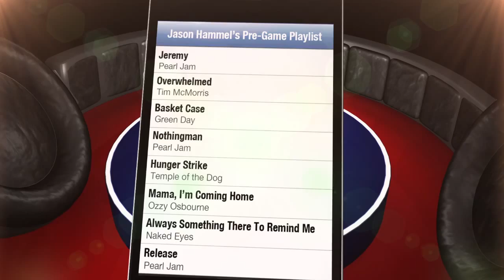Pre-Game Playlist: Jason Hammel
Starting Pitcher Jason Hammel talks about what song he listened to when building Legos as well as what song got him through the arduous time of losing his father at such a young age.  For more Pre-Game Playlist videos featuring top pro-athletes, go

Tailgate Fan: Wrigley Field in Chicago